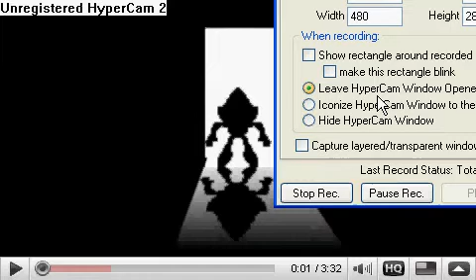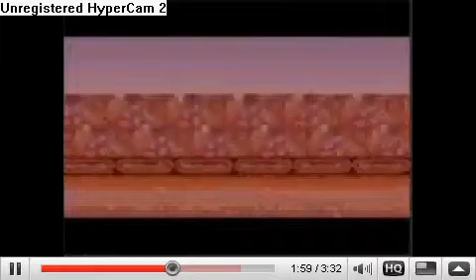mario bros z tribute